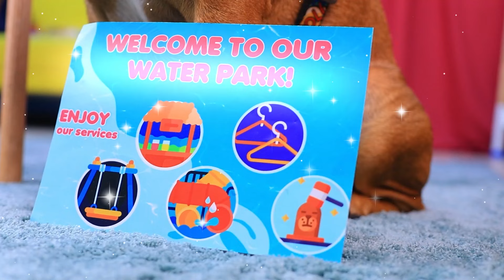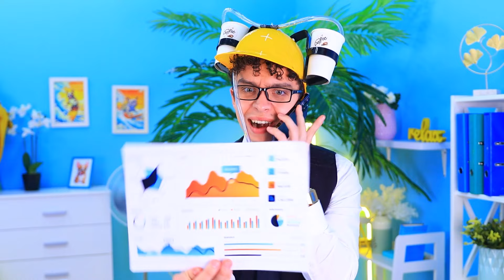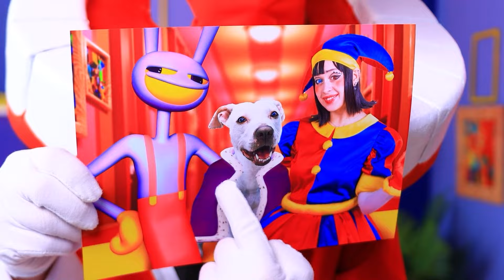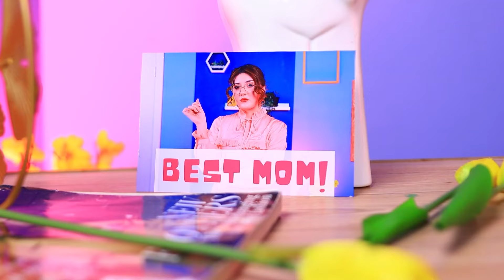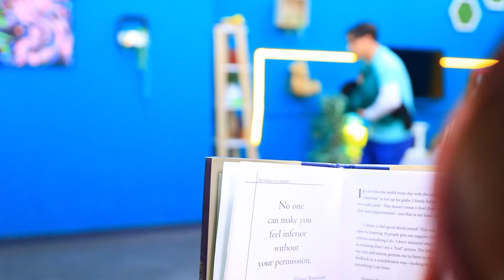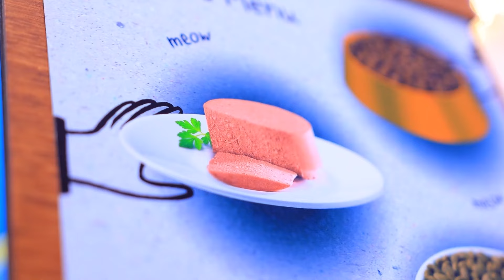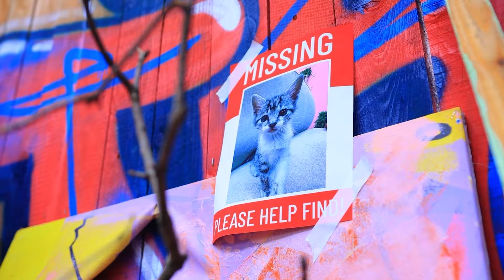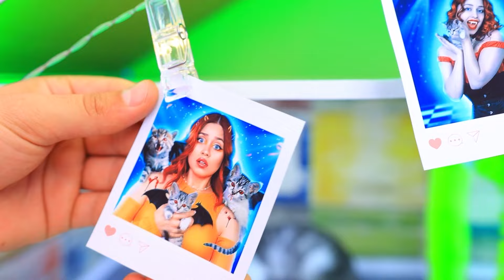हमने अपने घर पर वॉटर पार्क बनाया!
हमने इनसाइड आउट 2 के लिए टाइनी हाउस बनाया ! | सभी सूचनाएं चालू करें
शानदार न्यूज़ है! हमने अपने घर पर वॉटर पार्क बनाया है! एडवेंचर और मस्ती की दुनिया में हमारे साथ जुड़े! स्लाइड्स, पूल, वॉटर अट्रैक्शन आपका इंतज़ार कर रहे है! क्या आप वॉटर पार्क में मज़े करने के लिए तैयार हैं?

और Troom Troom विडियो देखें:
प्रसिद्ध विडियो: